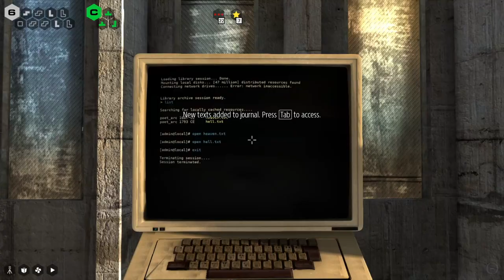The Talos Principle - Let's play - Ep. 08